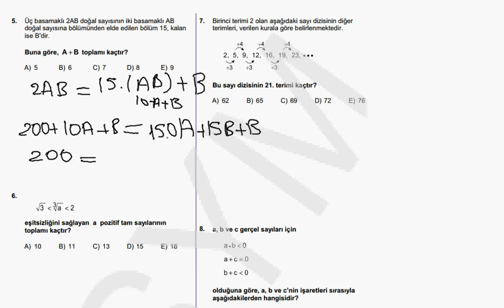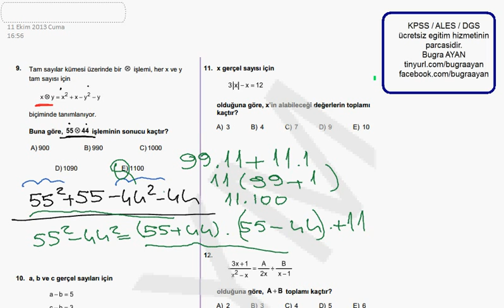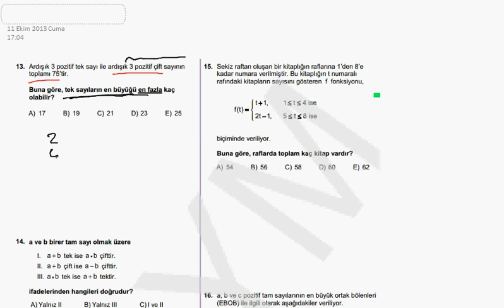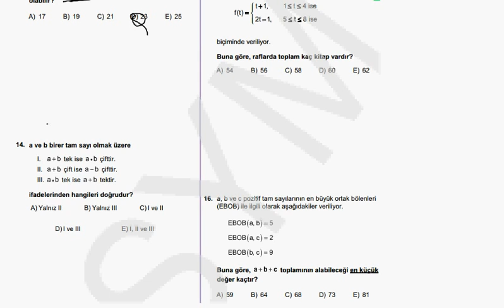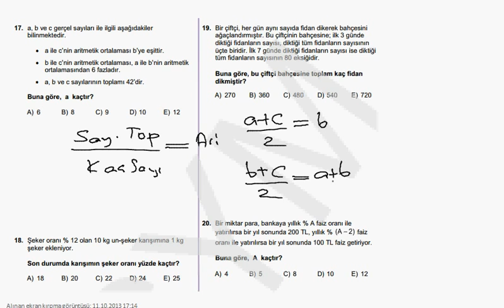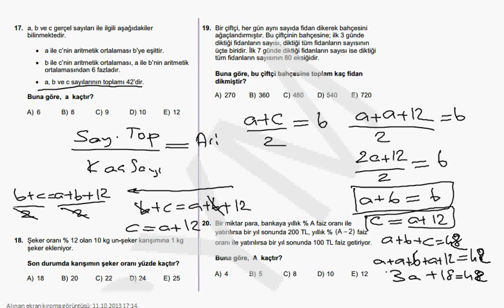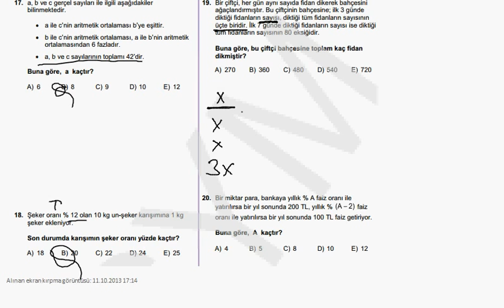ALES 2013 Çözümleri Sayısal 1 ( 1- 20 )